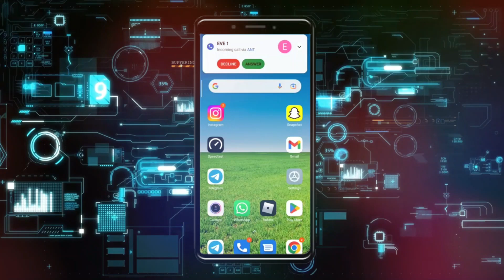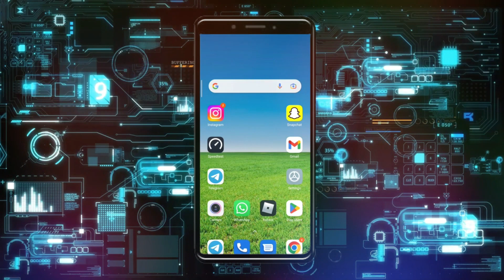Cómo solucionar el problema de llamadas terminadas en Android | La llamada se desconecta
desvío de llamadas en android,cómo solucionar el problema de llamada finalizada,cómo solucionar el problema de llamada de whatsapp,cómo solucionar el problema de desvío de llamadas en iphone,llamada terminada,problema de llamadas en android,el problema de la llamada de whatsapp resuelto,el problema de conexión de la llamada de whatsapp en iphone,cómo solucionar problemas con llamadas entrantes,como quitar el bloqueo de llamadas en samsung